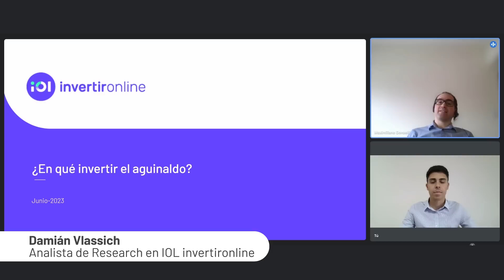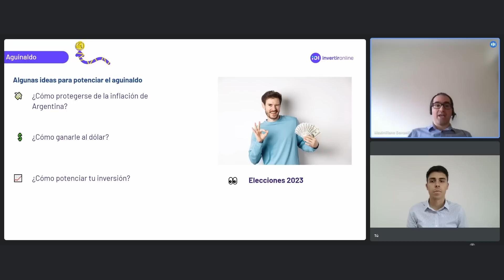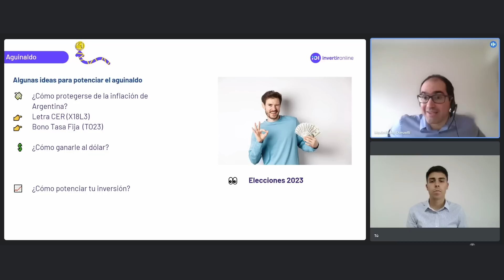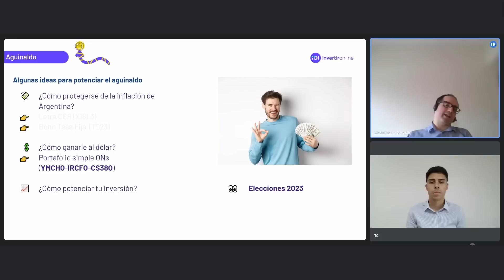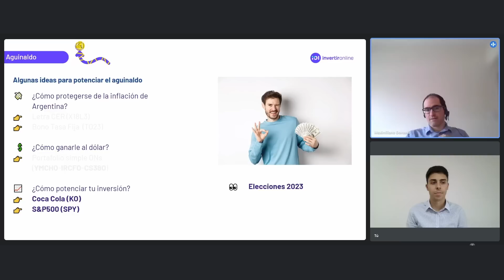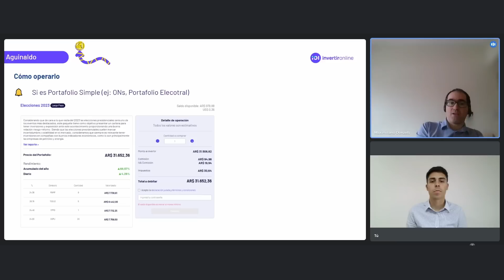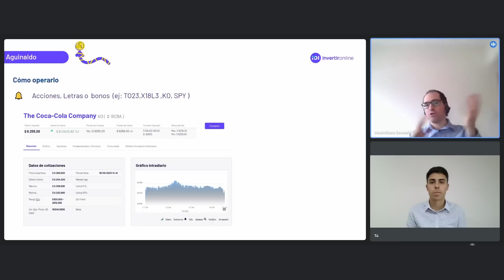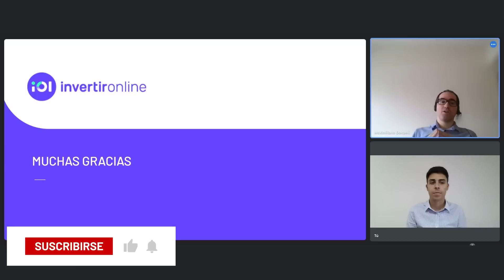4 ideas para invertir el aguinaldo y los ahorros 🚀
Con estos tips, vas a poder hacer rendir tus pesos fácil, rápido y a través de la mejor plataforma 🤩

👉 ¿Inflación? Letras y Bonos para cubrirte.
👉 ¿Dólares? Obligaciones Negociables para obtener renta.
👉 ¿Más rendimiento? CEDEARs destacados.
👉 ¿Elecciones? Acciones locales mejor posicionadas.

Te dejamos nuestro canal de Telegram anclado en el primer comentario, para que te enteres siempre primero del mejor contenido 🔥